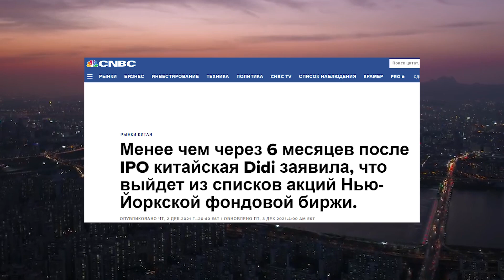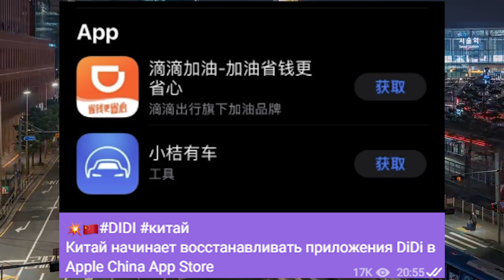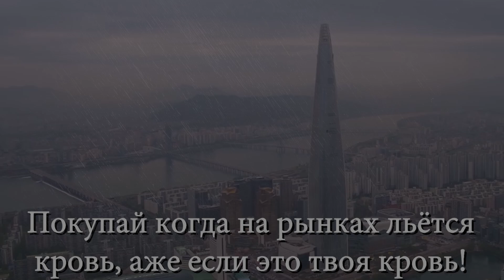Падение Китайских Акций - В чем причина? | Обвал фондовых рынков | Падение рынка Акций!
►Сегодня в этом видео:

00:00 Приветствие
00:25 Причины Падения
04:09 Итог